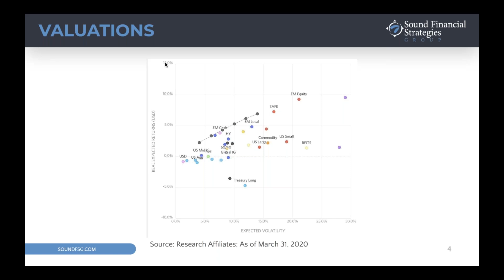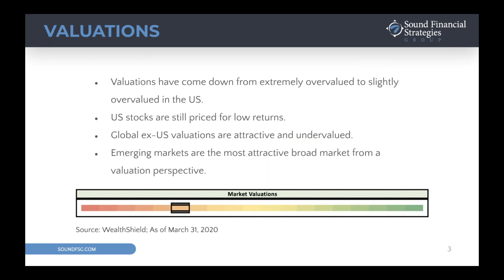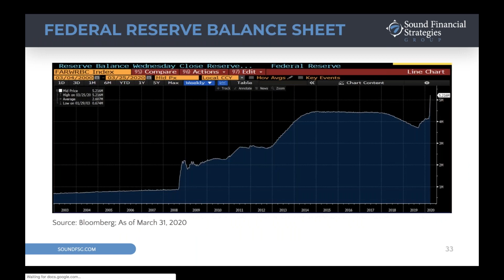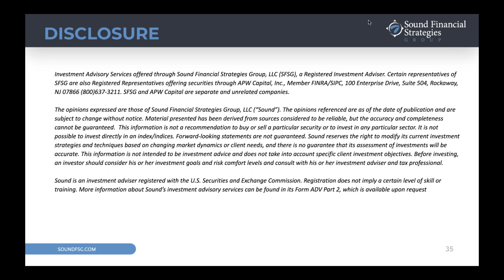Q2 2020 Outlook - Never Let a Crisis Go To Waste